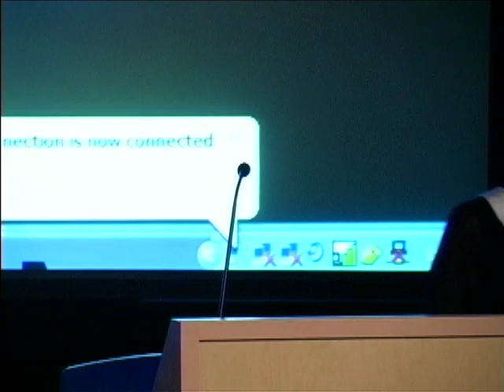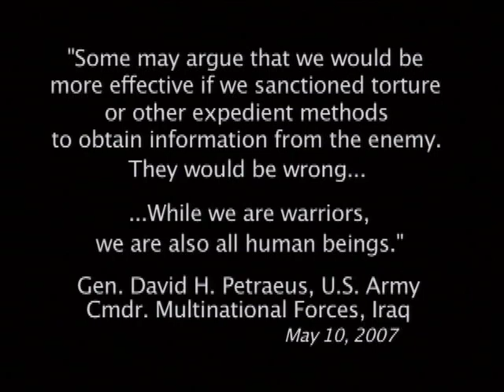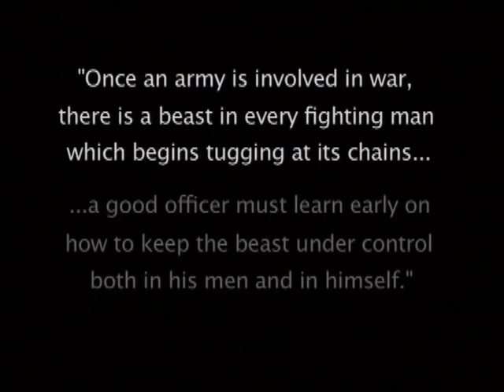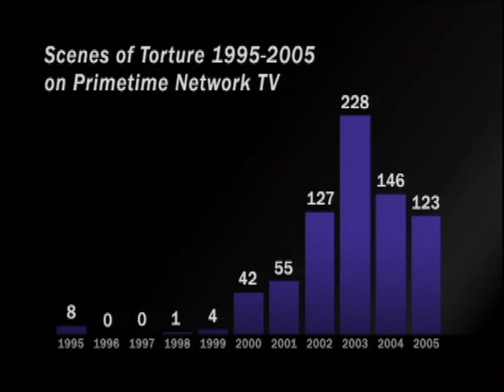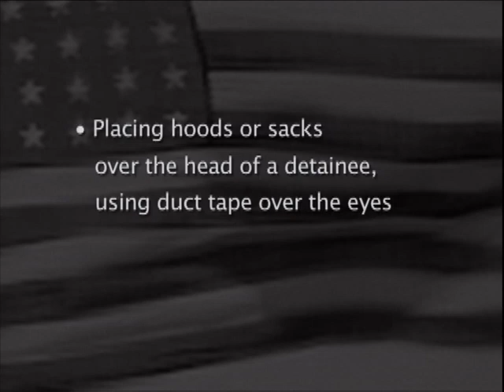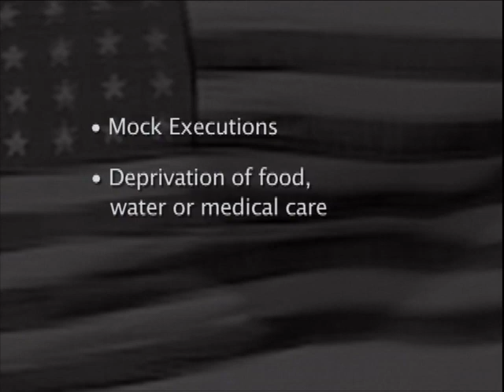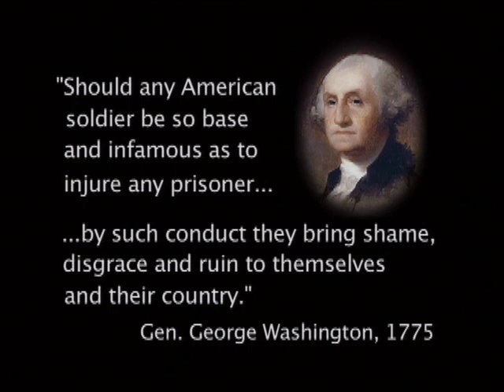Primetime Torture | David Danzig | Talks at Google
David Danzig of Human Rights First visits Google's Mountain View, CA headquarters to discuss Primetime Torture. Primetime Torture addresses negative fallout from the way that torture is presented on U.S. TV shows like "24", "LOST", "The Wire," "Sleeper Cell" etc.

David works closely with military officials to develop educational tools to ensure that junior soldiers know that what they see on TV is meant to be entertainment and not replicated in the field. David also works closely with writers, producers, studio executives and others in Hollywood to begin a conversation about ways that torture and interrogation might be portrayed on TV that do not have negative repercussions and still hold the viewers interest.

This event took place on February 29, 2008 as part of the Authors@Google series.